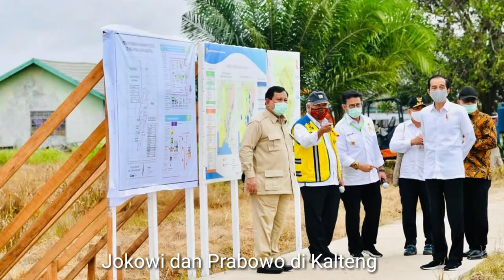MOMEN JOKOWI DAN PRABOWO KOMPAK BANGET, SINYAL MENUJU 2024????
Jokowi sekarang sangat dekat dengan Prabowo. Salah satu buktinya adalah Jokowi memberi mandat pada Prabowo untuk memimpin pengembangan Lumbung Pangan di Kalteng. Apakah ini sinyal untuk 2024?